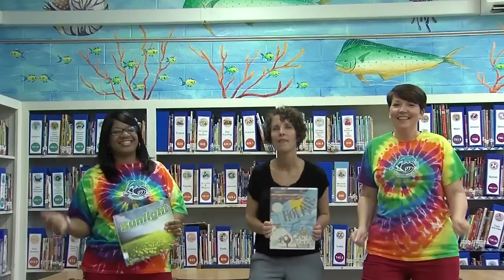"Happy" - Wrightsville Beach Elementary School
Wrightsville Beach, NC